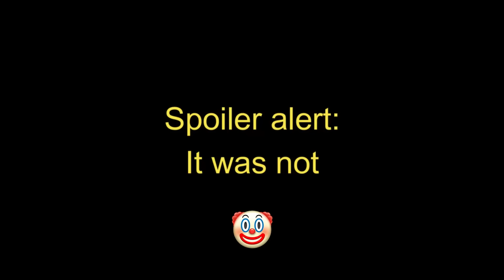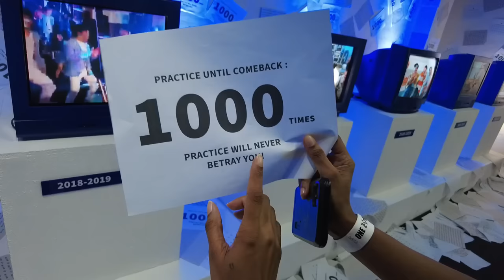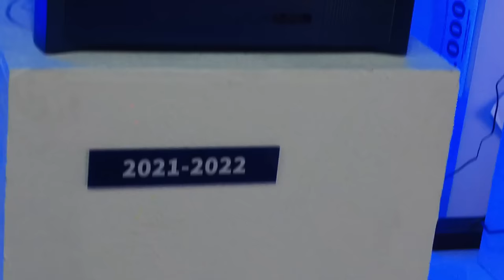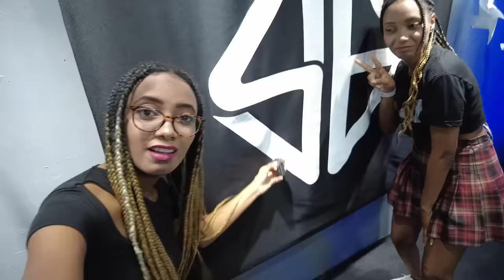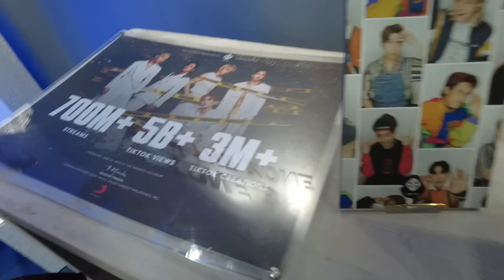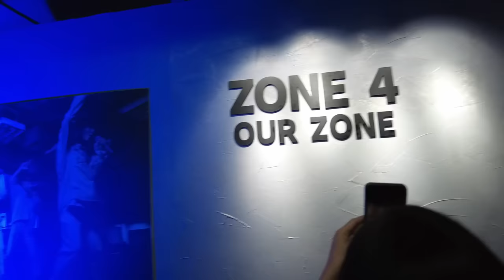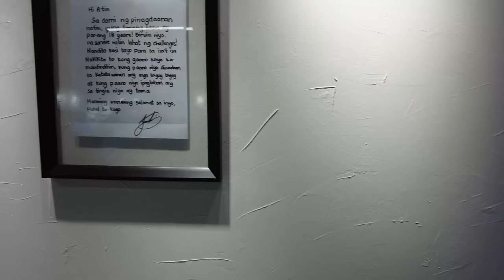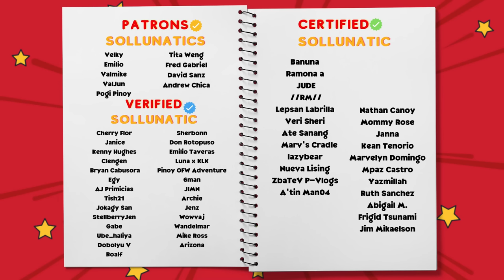SB19 "ONE ZONE" - Half a Decade Celebration Experience | Sol&LunaTV Vlog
In this video, Dominican twin sisters Sol and Luna tour around SB19 "ONE ZONE" Half a Decade Celebration Experience.

👩‍💻Editor: Sol🌞

ONE ZONE [SB19 HALF A DECADE CELEBRATION] EXPERIENCE

Description tags: Sol & Luna,philippines,foreigners in the philippines,philippines vlog,filipino,latinas in the philippines,foreigners latinas in the philippines,sol and luna vlog,vlog,foreigner vlogger in the philippines,foreigners life in the philippines,foreigners living in the philippines,vlog philippines,philippines vlog 2023,that philippines life vlog,sb19,sb19 one zone,SB19 Half a Decade Celebration Experience,sb19 reaction,sb19 vlog,sb19 fan meet,meeting sb19,ppop